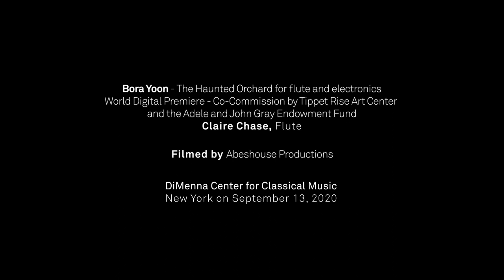Bora Yoon: The Haunted Orchard for flute and electronics - Claire Chase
WORLD DIGITAL PREMIERE    Co-Commission by Tippet Rise Art Center and the Adele and John Grey Endowment Fund

Bora Yoon: The Haunted Orchard for flute and electronics

Performed by Claire Chase, Flute at DiMenna Center for Classical Music, New York, September 13, 2020.

Filmed by Abeshouse Productions